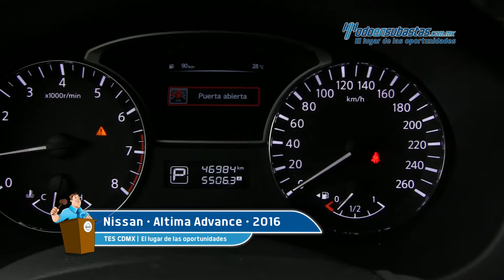Nissan • Altima Advance 2016 • GN300584